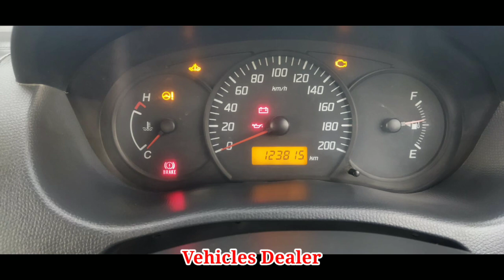Swift Dzire 🔥 / ಮಾರಾಟಕ್ಕಿದೆ / ಓನರ್ ನಂಬರ್..📞 ☎️